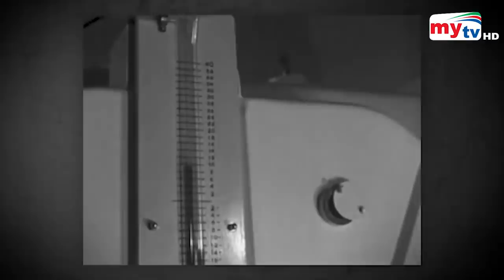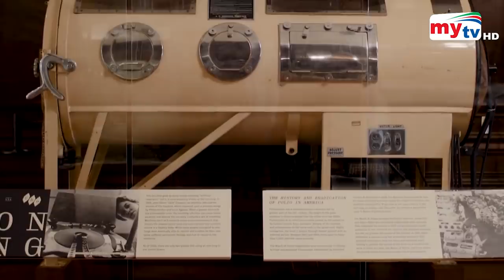লোহার ফুসফুস লাগিয়ে বেচে থাকা ১ মাত্র মানুষ ! Last Polio Survivor | Iron Lungs | Bangla News | Mytv